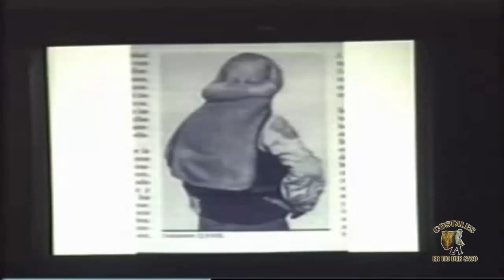La importancia de tener y saber usar un buen costal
2ª parte de la conferencia del capataz Antonio Santiago en la que expone la importancia de tener y saber usar un buen costal.